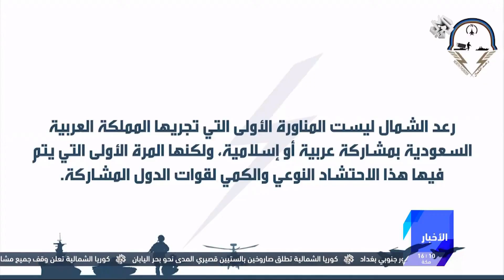نشرة أخبار الظهيرة من شبكة التلفزيون العربي | الجزء الأول | 10 - 3 - 2016